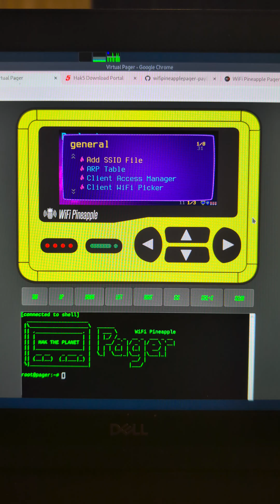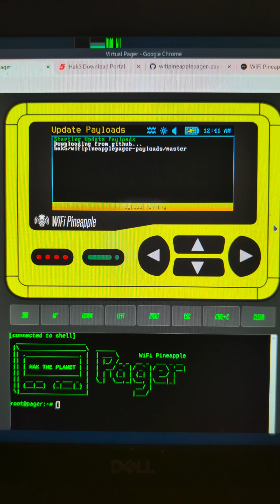How to update the pineapple pager payloads 🍍📟